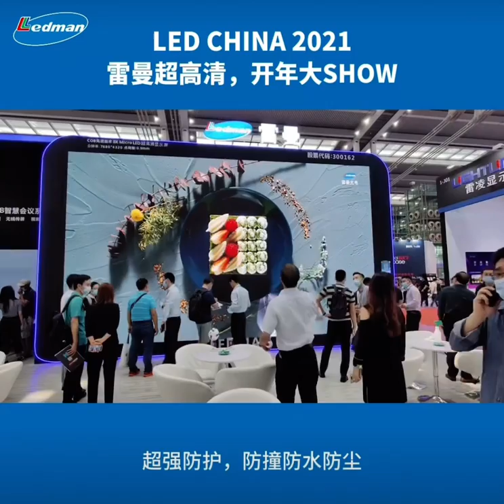LED China 2021 !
Your first choice best LED Display !
LEDMAN OPTOELECTRONIC

LED전광판이 수요되시면 언제라도 편하게 연락주십시오

Mr. Ken choi